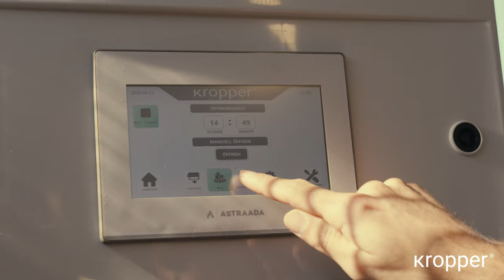Mobile chicken coop Eko 100 KROPPER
Mobile hen house for 106 organic or 160 free-range hens

The mobile chicken house is a fully functional, two-storey house equipped with various functions:

-siemens control computer with touch screen
-nests with spelt husk bedding and automatic opening
-side outlet flap, automatically opened, made of transparent polycarbonate
-an exterior flap for convenient egg collection
-manure belts on both the upper and lower levels

This chicken coop can be towed by a tractor as well as a car with a trailer hitch!